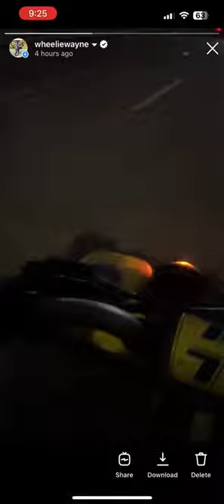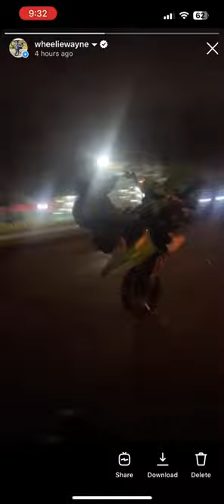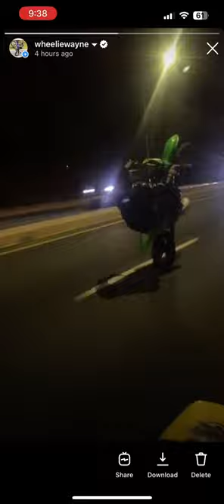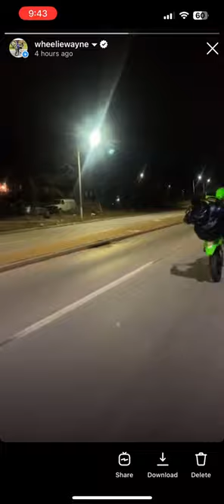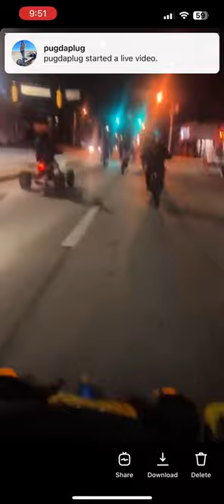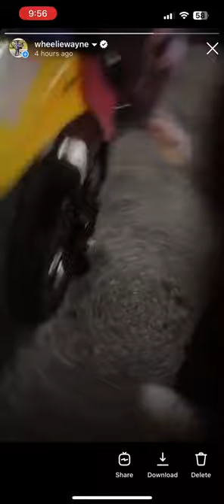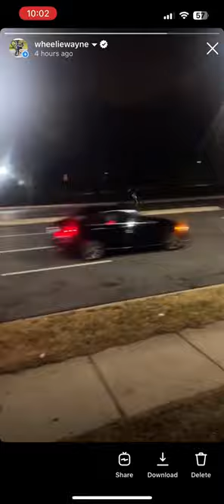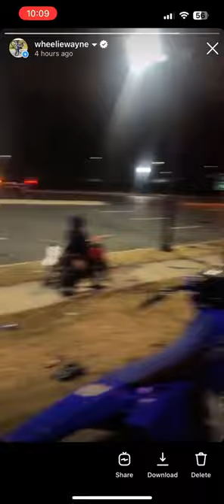The kid LiL Nick does long distance wheelie through traffic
LiL Nick Wheelies his dirt bike for more then 30 mins through the city